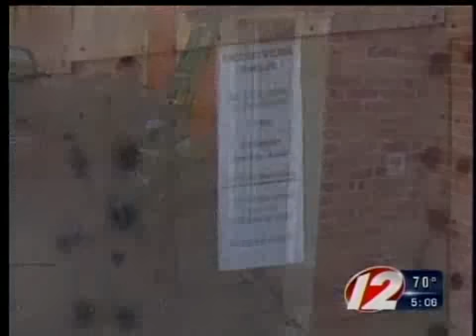illegal apartment fire deaths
illegal apartment fire deaths providence